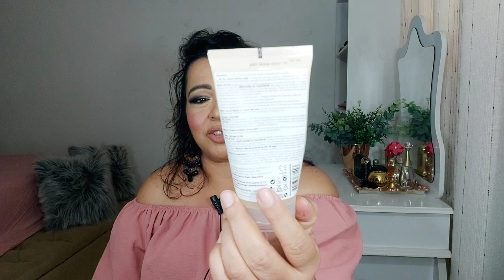O QUE VOCÊS MAIS USAM DA O BOTICÁRIO?? QUAL PRODUTO VOCÊS SEMPRE COMPRAM??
BOX DE INFORMAÇÕES | Suzi Rodrigues

CAIXA POSTAL:
2 Jacobina Bahia
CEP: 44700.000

NUANCIELO PERFUMES

THIPOS PERFUMES

- REDES SOCIAS – ME ACOMPANHE NAS REDES SOCIAS